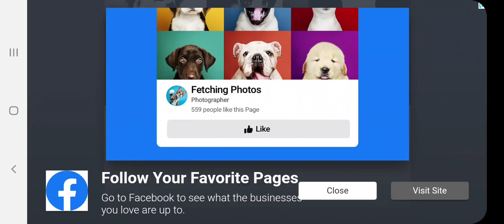The Beginning Of The Foot Smp.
MINECRAF